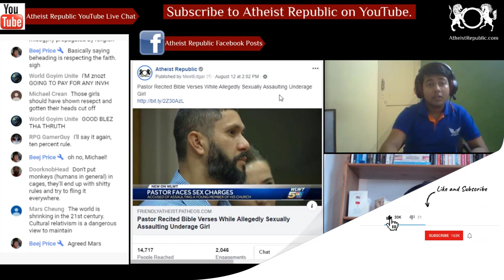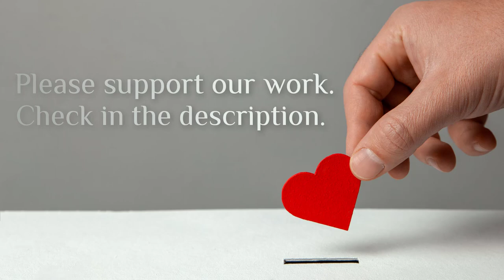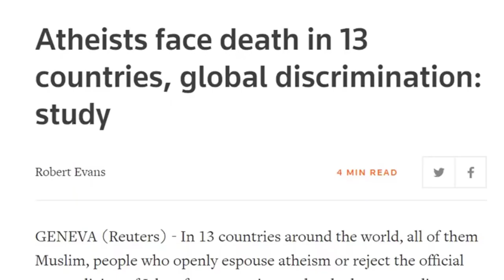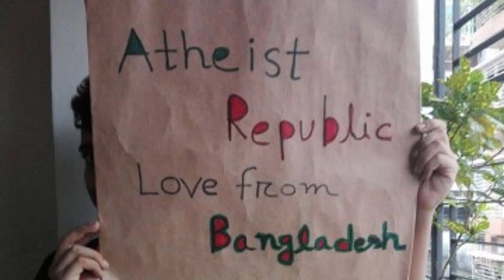Pastor Recited Bible Verses While Sexually Assaulting Underage Girl ✝️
Cesar Guerrero, of Mision Cristiana El Calvario Church in Sharonville, was arrested after he was accused of assaulting a 17-year-old girl who came to him to talk about her previous abuse. He ultimately admitted that he used his position as a divine figure to further traumatize the child. An affidavit stated Guerrero is a “Prophet of God” and as the pastor of his church, used that information to influence a juvenile into believing she needed to be cleansed from being molested as a child. Guerrero then arranged to meet the juvenile alone in his office on July 30, according to court documents. Guerrero used Bible scripture and prayers to “cleanse” the juvenile while he assaulted her, court documents stated.

Source: Pastor Recited Bible Verses While Allegedly Sexually Assaulting Underage Girl
Location: Ohio